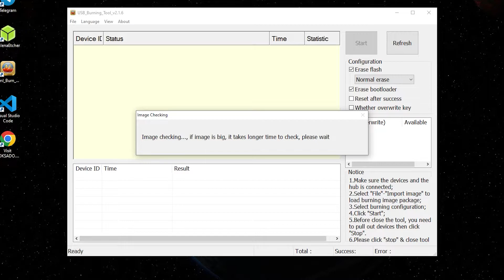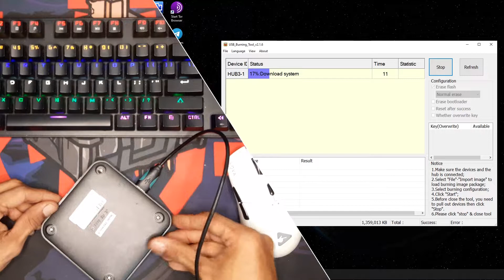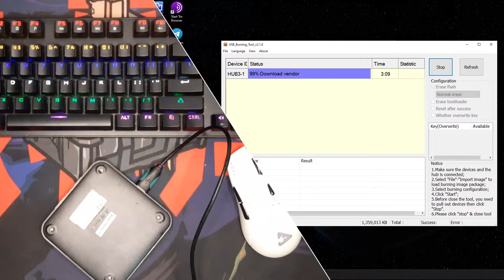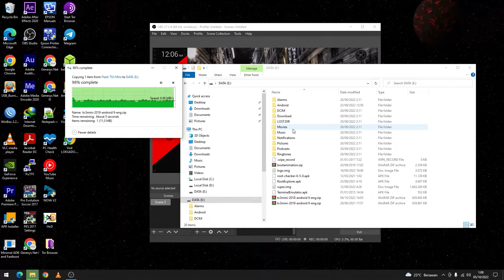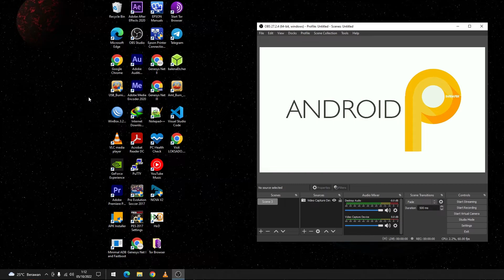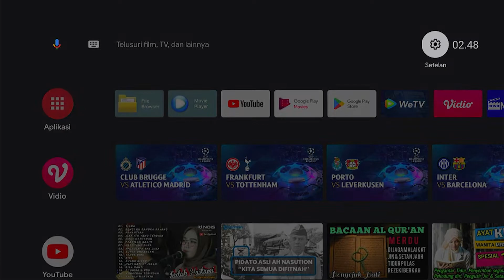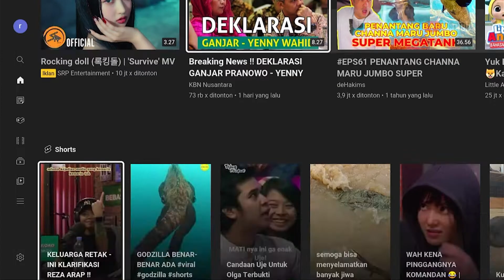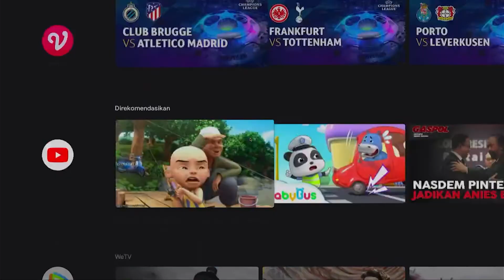Upgrade TX3 Mini S905W Anda ke Android 9 Panduan Langkah demi Langkah untuk Mem-Flash Perangkat Anda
Siap mengupgrade kotak TV Android TX3 Mini S905W Anda ke Android 9? Dalam tutorial ini, kami akan menunjukkan cara mem-flash perangkat Anda dan memanfaatkan fitur terbaru dan peningkatan kinerja. Dari mengunduh firmware hingga mencadangkan data Anda, kami akan memandu Anda melalui seluruh proses. Apakah Anda seorang pemula atau pengguna berpengalaman, tutorial ini akan membuat flashing TX3 Mini S905W Anda menjadi mudah. Jadi, jika Anda ingin menyempurnakan penyiapan hiburan rumah dan memaksimalkan kotak TV Anda, bergabunglah dengan kami saat kami membawa Anda melalui proses pemutakhiran ke Android 9 pada kotak TV Android TX3 Mini S905W.